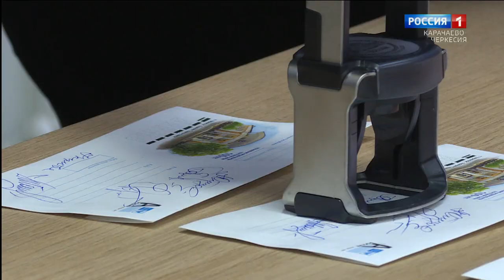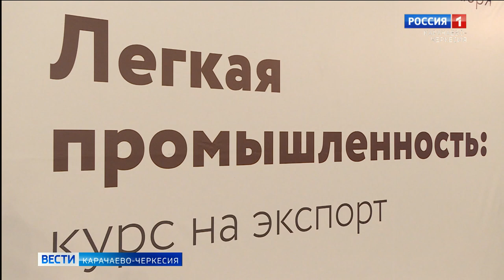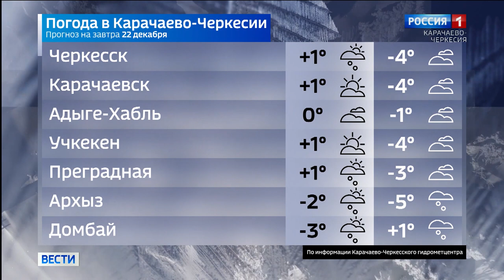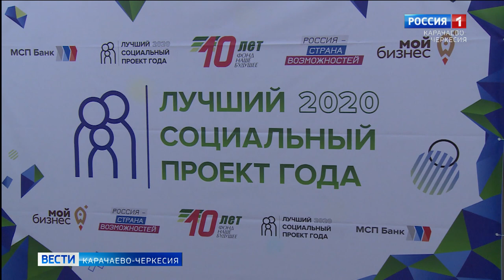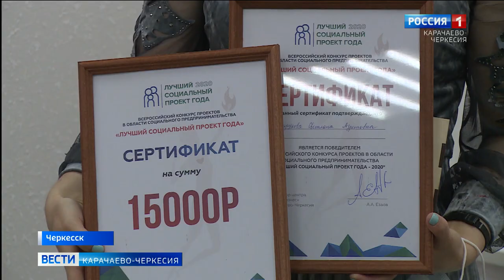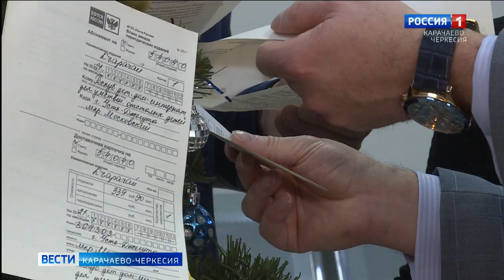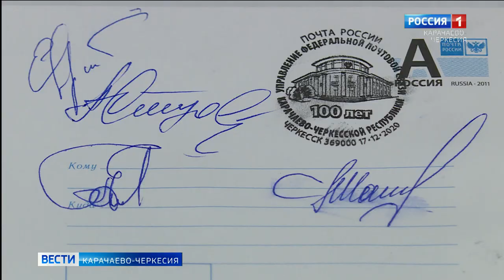Вести Карачаево-Черкесия 21.12.2020